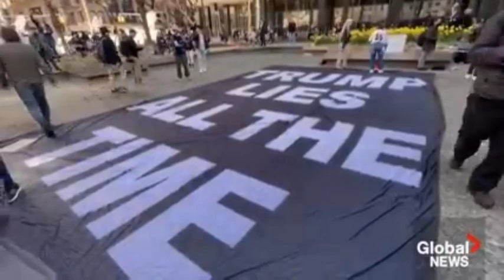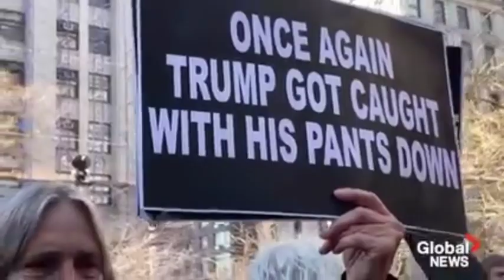Trump suffers re-election threats from multiple legal battles